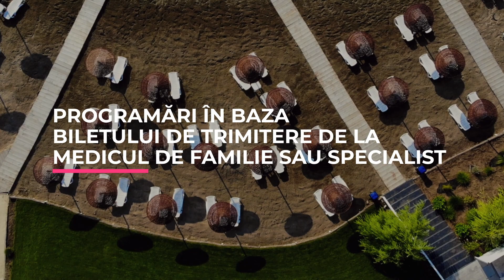Vraja Marii by The Lake - Eforie Sud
Plaja privata Vraja Marii by The Lake te asteapta sa te bucuri de o zi de plaja si o cura de sanatate cu namol. In Eforie Sud, pe malul lacului Techirghiol.